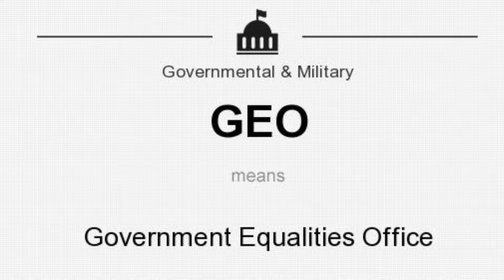भारत ने बनाया इतिहास का सबसे घातक मिसाइल || माइक्रोसेकंड में अमेरिका नक्शे से गायब|Ankit Awasthi Sir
Drishti Video
Professor study new video
Professor study